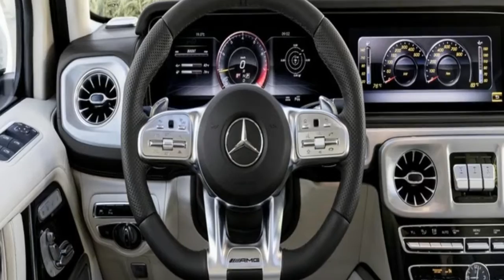[ HOT NEWS ] - Here's Why The Mercedes G63 AMG Is Worth $154,000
I appreciate all the support and I will definitely follow back.

By AUTOMORE